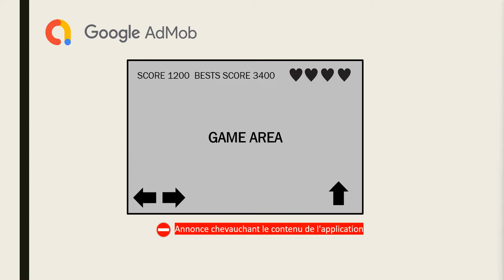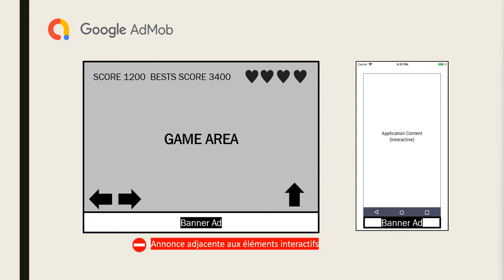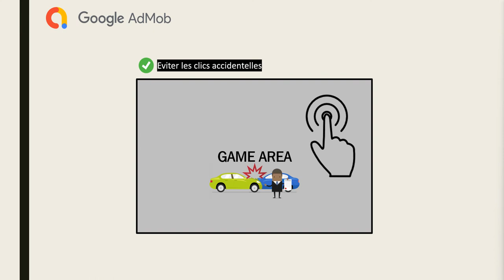4 Règlement AdMob diffusion de bannière avec Unity